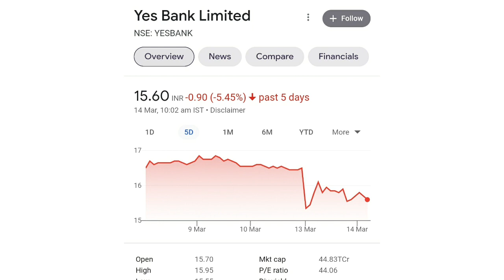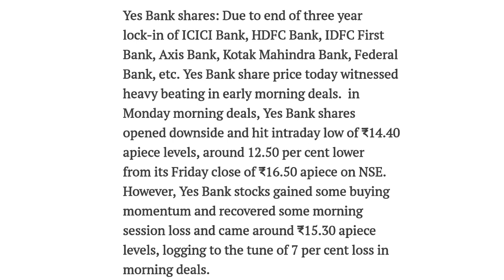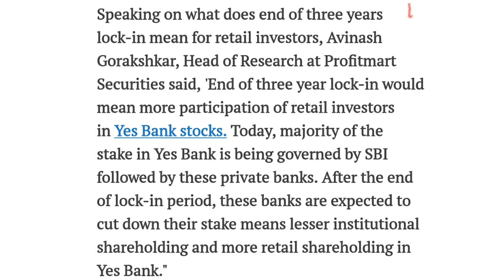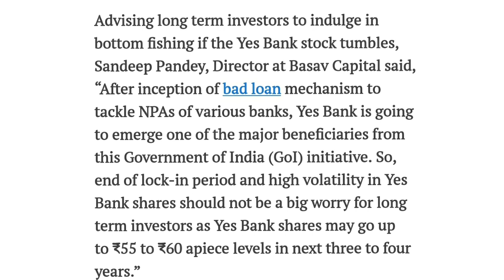YES BANK SHARE LATEST NEWS | YES BANK में आगे क्या करे